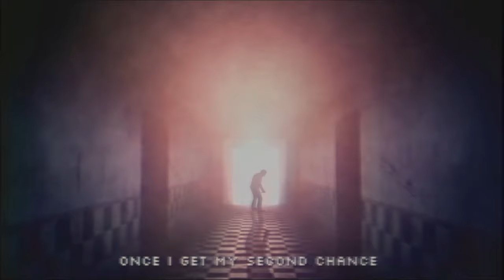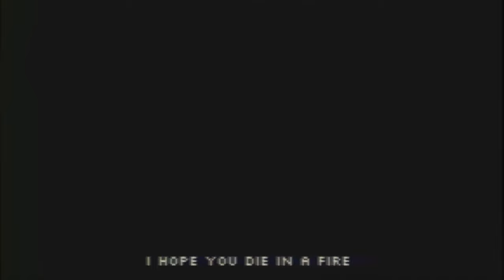DIE IN A FIRE 80's Remix (Synthwave)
Five Nights at Freddy's 3 Song 80's Remix

Vocals by Eileen Montgomery